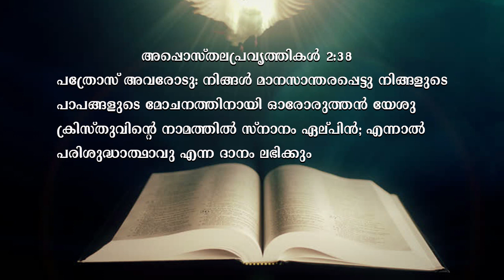മാനസാന്തര ജീവിതം എങ്ങനെ നയിക്കാം?Ep:1 // Dr.SHAJI SHALOM